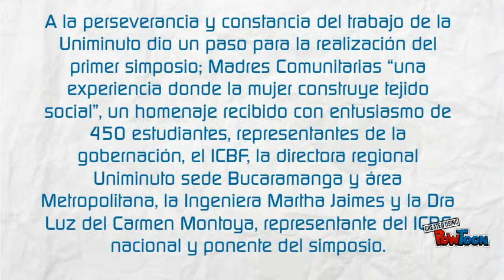Coord. Licenciatura en pedagogia infantil